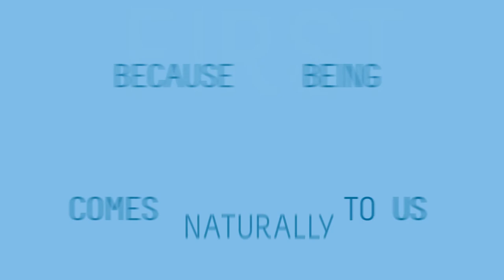Smart City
Adelaide as a ‘Smart City’ puts people and businesses at the centre of everything we do. Our focus is on creating an ecosystem of open and citizen-driven innovation, building and sharing common resources and information for research, development, investment attraction and decision-making to drive economic growth and generate new standards in the way people live, learn, work and do business.